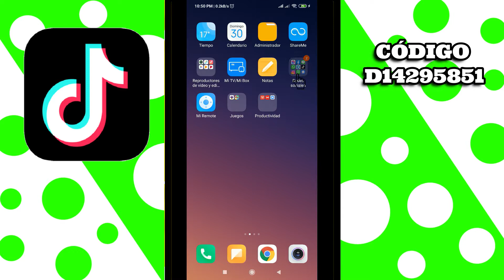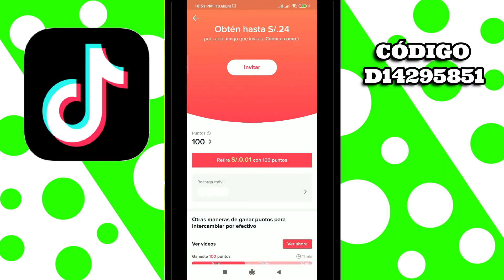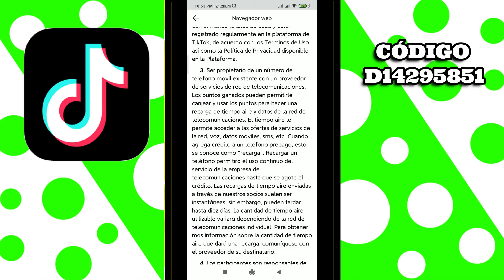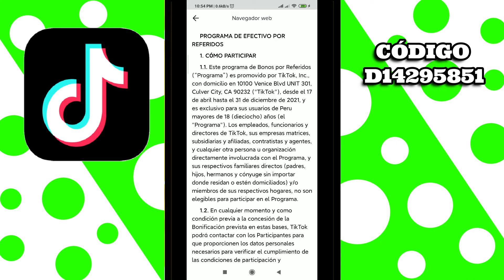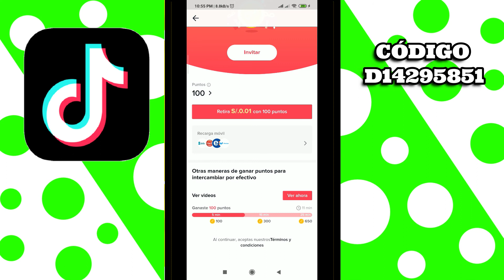👉 Como ganar dinero en tiktok este 2021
Para ganar viendo videos tienes que darle click en "ver ahora" minuto: 2:43

👉 Les dejo mi link de tiktok, desde acá podrás descargar la app
👉  Código de invitación:  🔥D14295851🔥
Te recomiendo:
👉¿Quieres cambiar dólares a soles o viceversa desde la comodidad de tu casa? te dejo el siguiente link, donde lo explico: